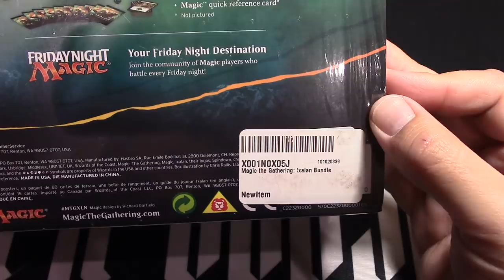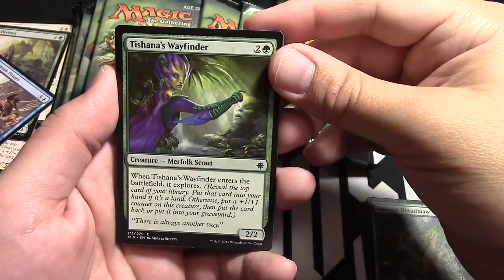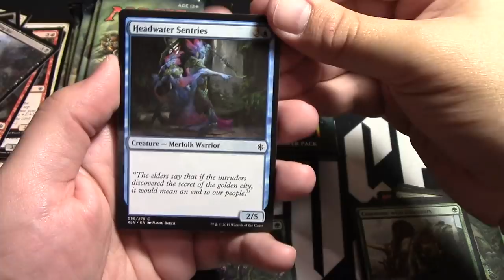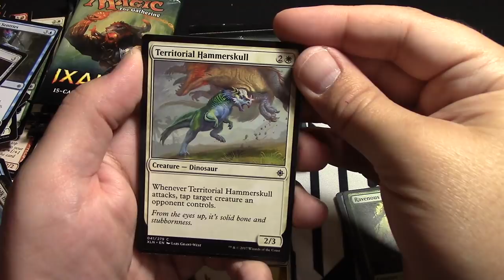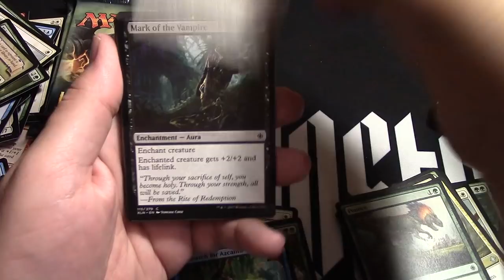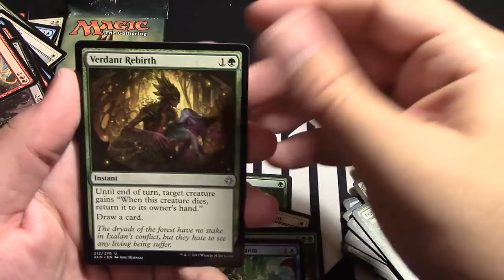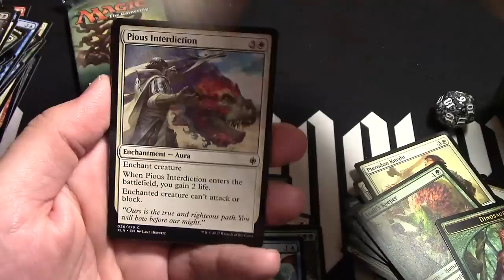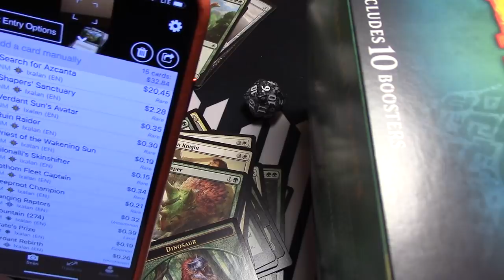Ixalan Fat pack opened! Happy Sunday everyone! September continues!